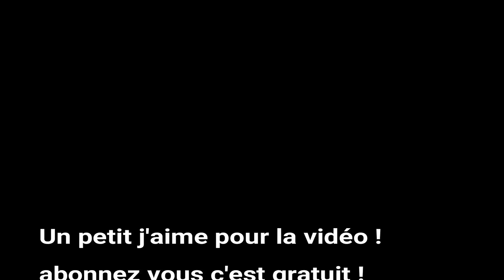Rallye 24 Dordogne Périgord 2021 Crash, Fail By Rigostyle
Notre Best of du Rallye 24 Dordogne 2021 ! du rapide des épingles des graviers ! des crash de la glisse des passage fou !